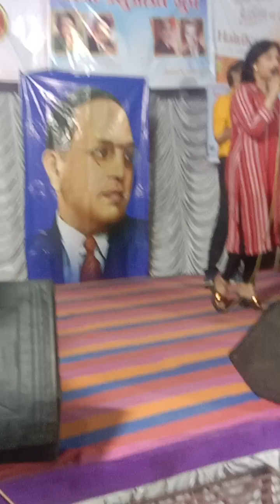At Dr. B.R.Ambedkar programma with Jyotiben Christian. 14.04.2023